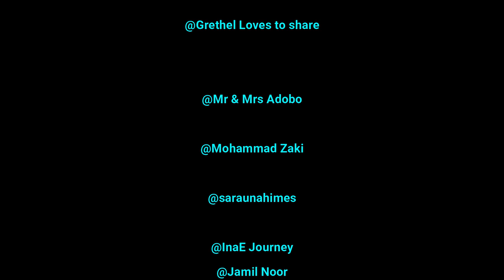milet×Cateen - Fly High / THE FIRST TAKE |DUTCH COUPLE REACTION!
Dear lovely fans 😍  Today, we will react to the latest upload from @The_FirstTake [milet×Cateen - Fly High ]
❤️For supporting our Channel - MJ fans link membership :

Meet Jacky
Randweg 53
1948 NS Beverwijk
The Netherlands

meet_jacky